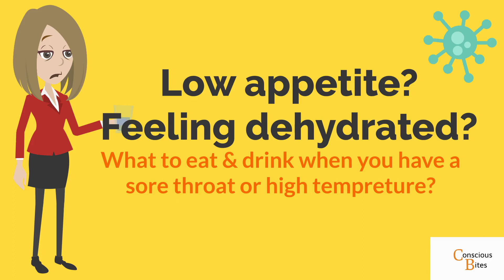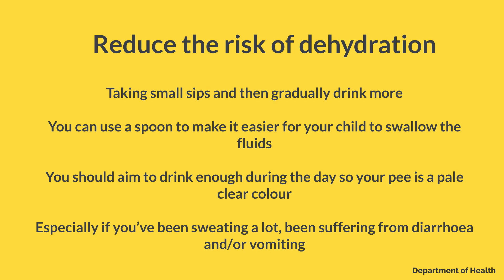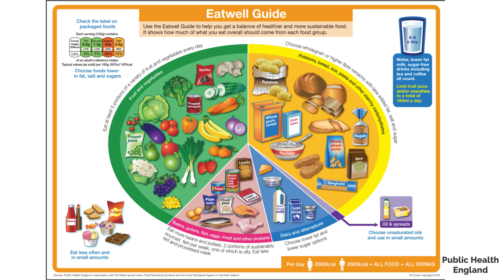Low appetite? Feeling dehydrated? Sore throat? Flu? Hydrate yourself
Low appetite?
Feeling dehydrated?
What hydrating Fluids and Foods are best?
Soothing food and fluids for a sore throat, fever and flu

For more information please email Thomina Mirza, Registered Dietitian on Disclaimer: These animations are by no means a substitute for personal advice from a dietitian, doctor, nurse, psychologist or fitness practitioner. All the information on the animations and resources are the property of Conscious Bites and are covered by copyright law